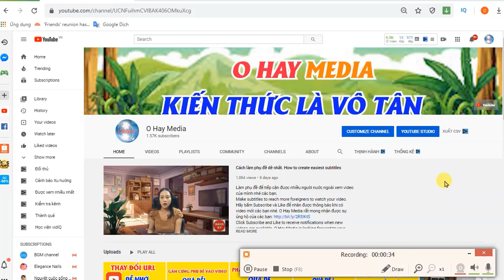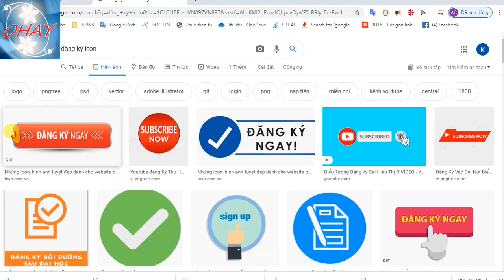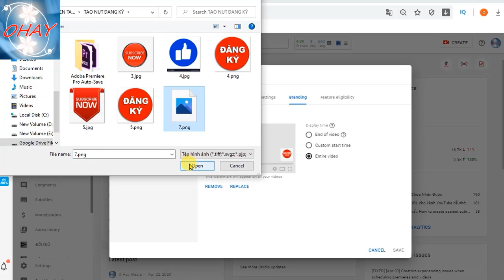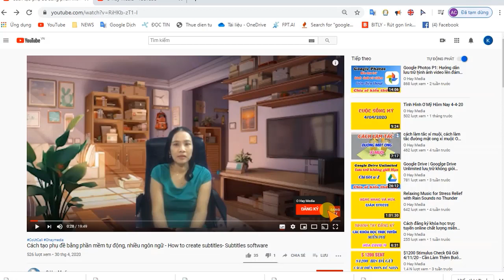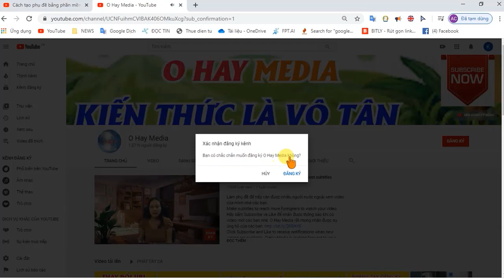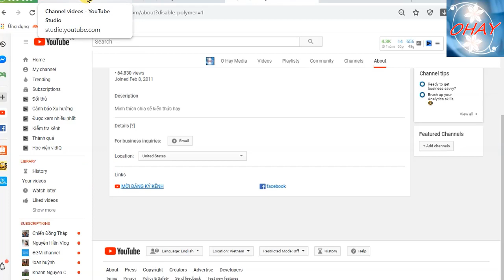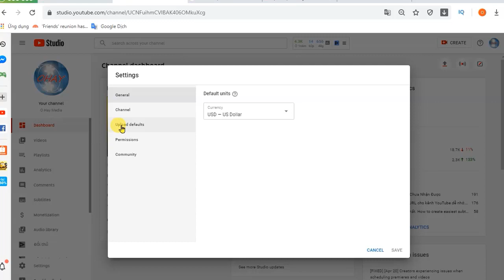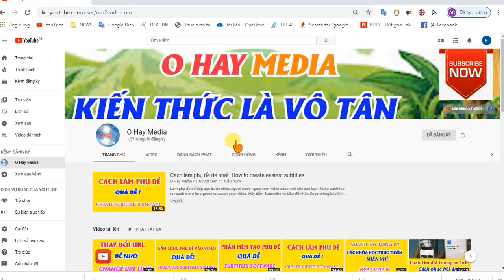Cách tạo nút đăng ký kênh phát triển kênh youtube | Create subscribe button